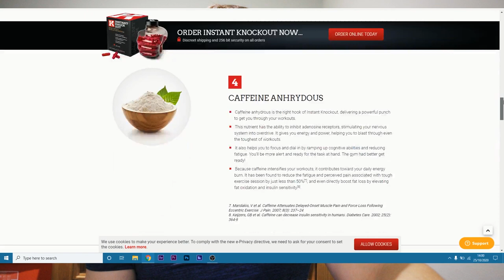Daniel Craig's HIIT & Leg Workout For The Bond Movies - Day 90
This is both the HIIT workout, and the Leg workout that Daniel Craig did in order to get in shape to play his role as James Bond. As far as I know the HIIT workout is one he used to get in shape for the latest bond movie being released later this year (2020) No Time To Die.

The leg workout is something I found on the Men's Health website

There's also a Lower Ab Workout in there which is nothing to do with Daniel Craig, but is part of my 16 week Zac Efron Baywatch program in which I'm training Push, Pull, Legs 6 times a week and training abs every single day. This video was recorded on day 90 on the program, which means I have 4 weeks (30 days) left to shred down. I used this workout as my first HIIT session, hope you all enjoy the edit :).

007 training
007 workout
How to train like a secret agent
Secret agent training
Secret agent workout
MII6 training
MI6 diet
HIIT training
HIIT session
HIIT workout
Workout for fat loss
Fat loss workout
Lose weight fast workout
How to lose weight quickly
How to lose weight quick
How to burn fat fast
Burn fat quickly
How actors get in shape
How actors lose fat
Actors diet
Celebrity diet
Celebrity
Celebrity transformation
Action movie training
Action movie workout
Stunt man training
Stunt man workout
No time to die
No time to die movie
James Bond No Time To Die
No Time To Die 2020
Bond movie 2020
Bond Film 2020
Bond villain
No time to die behind the scenes
Behind the scenes no time to die
Leg workout
Heavy leg workout
How to get lean